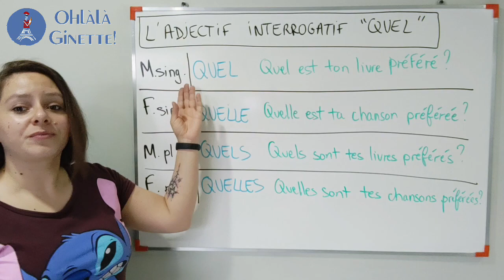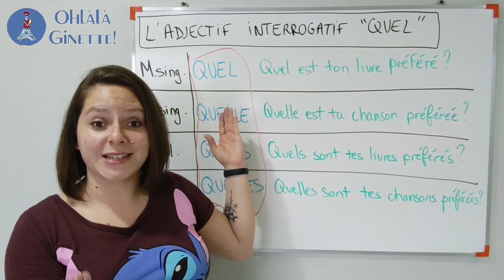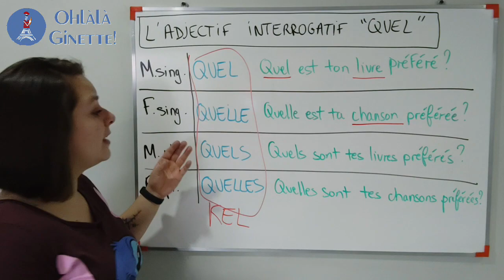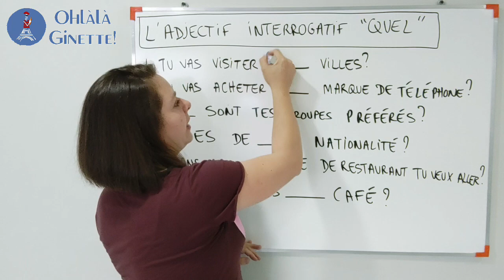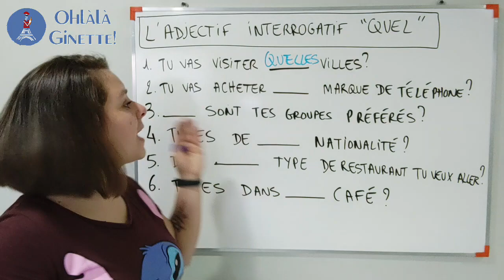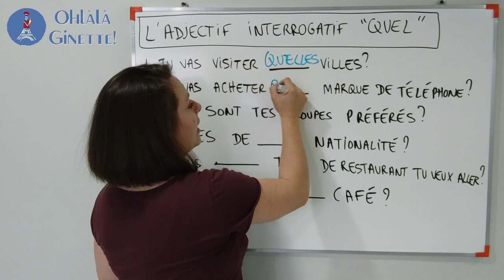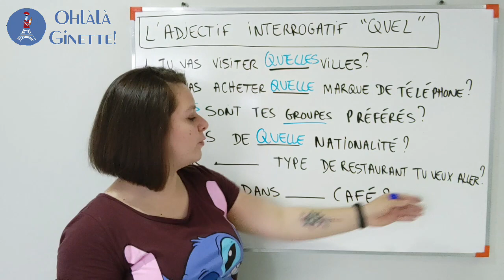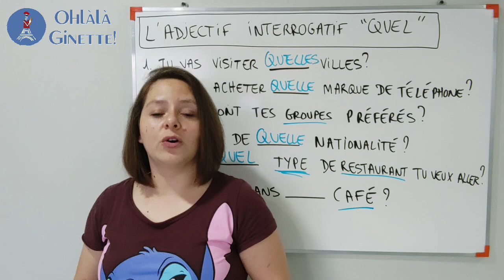#32 Adjetivo INTERROGATIVO QUEL QUELLE QUELS QUELLES | FRANCÉS desde cero 🇨🇵con NATIVA🌟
En esta clase te enseño la regla ortográfica del adjetivo interrogativo QUEL.

Quieres apoyar mi trabajo?
Cómo?
1- Viendo (muchas veces) mi contenido, compartiendo y COMENTANDO los vídeos.

Ginette.